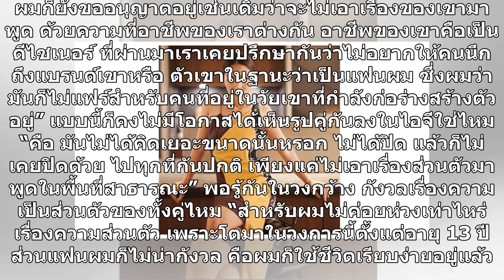‘อนันดา’คบ‘ณัฐ’ดีไซเนอร์สาวมาปีกว่า เปล่าปิด-ต่างสนิทกับครอบครัวทังสองฝ่าย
‘อนันดา’คบ‘ณัฐ’ดีไซเนอร์สาวมาปีกว่า  เปล่าปิด-ต่างสนิทกับครอบครัวทังสองฝ่าย ‘อนันดา’คบ‘ณัฐ’ดีไซเนอร์สาว – พระเอกมาดเซอร์ อนันดา เอเวอริงแฮม ยอมรับแล้วว่าคบกับดีไซเนอร์สาวสุดเปรี้ยว ‘ณัฐ’ณิชชา ธนาลงกรณ์ เจ้าของแบรนด์เสื้อผ้า NICHA ทายาทแบรนด์ชุดชั้นในจินตนา มาปีกว่า อนันดา เอเวอริงแฮม-‘ณัฐ’ณิชชา ธนาล...
#‘อนันดาคบ‘ณัฐดีไซเนอร์สาวมาปีกว่า เปล่าปิดต่างสนิทกับครอบครัวทังสองฝ่าย